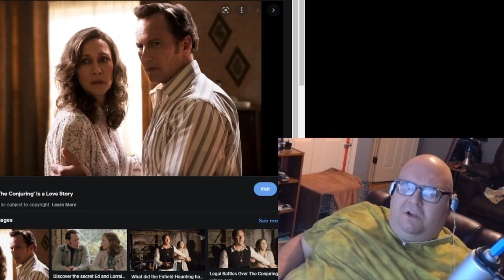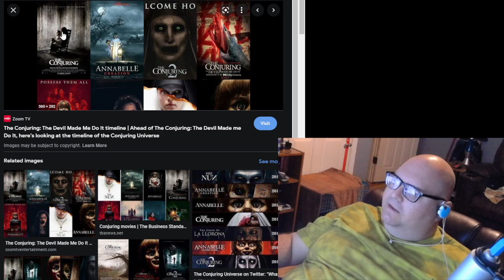The Conjuring/Annabelle Movies Review